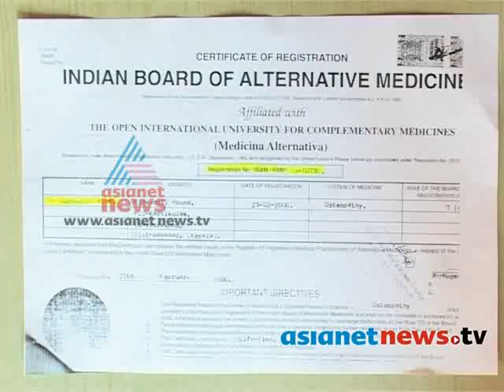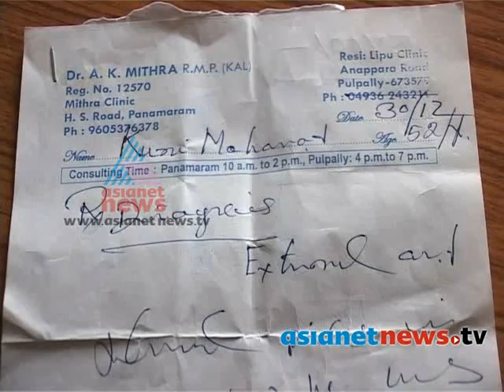Fake doctor treatment in Wayanad :Wayanad News: Chuttuvattom 4th Feb 2014ചുറ്റുവട്ടം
Fake doctor treatment in Wayanad